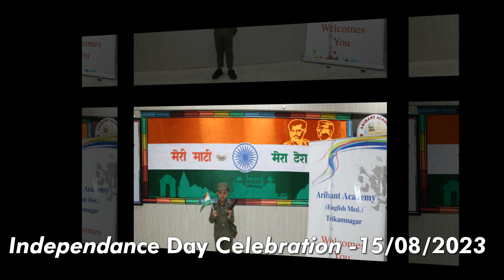Independance Day Celebration - 15 AUGUST